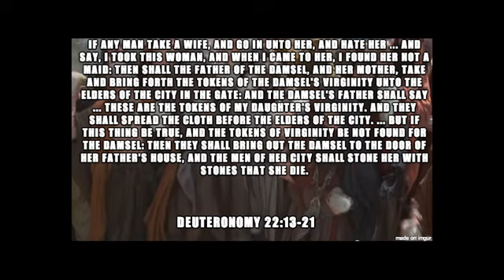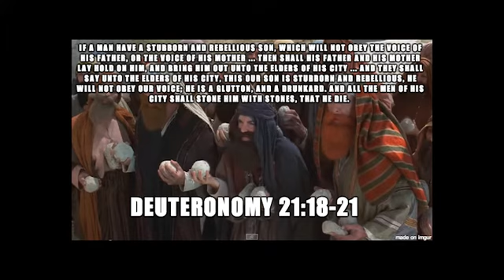Everybody Must Get Stoned (In The Bible, Anyways)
A parody of the Bob Dylan song, using the Bible verses that command people to stone each other. For the blog post on this, go here: